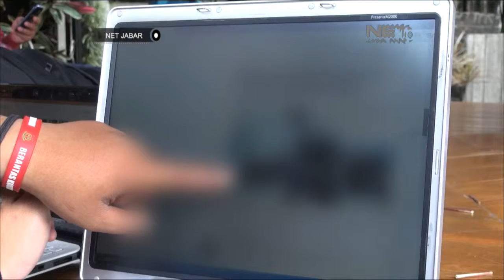NET JABAR - WALIKOTA BANDUNG PRIHATIN DENGAN PERGAULAN ANAK ANAK SAAT INI